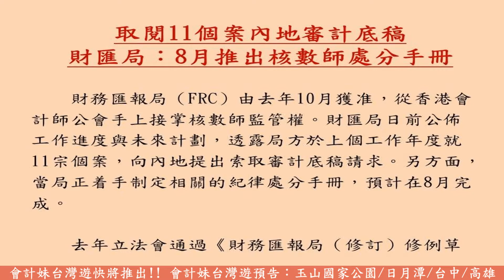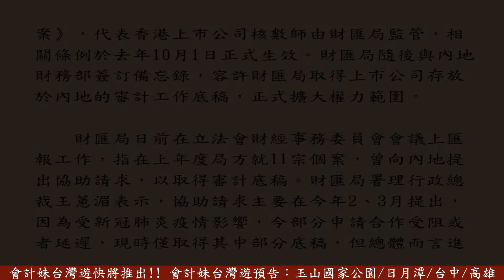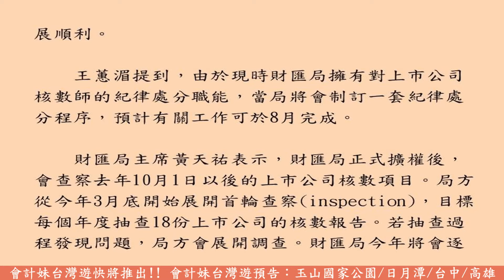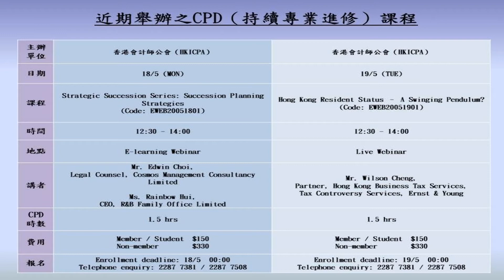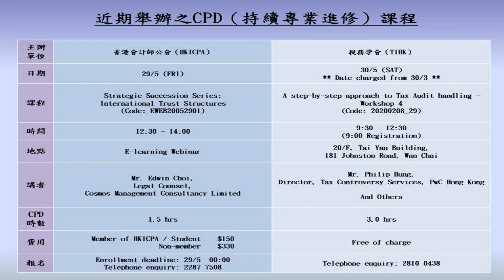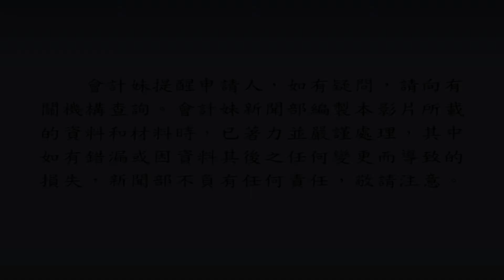【附近月CPD課程時間表】取閱11個案內地審計底稿 財匯局：8月推出核數師處分手冊 —— 會計妹新聞 Account Girl News，每星期為大家回顧一周會計新聞 2020/5/13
會計妹新聞Account Girl News，每星期為大家回顧一周經濟大事和焦點會計新聞，還有探討創業營商之道的創業新聞，為大家多角度呈現創業專題。2020/5/12

                                                 取閱11個案內地審計底稿
                                           財匯局：8月推出核數師處分手冊

        財務匯報局（FRC）由去年10月獲准，從香港會計師公會手上接掌核數師監管權。財匯局日前公佈工作進度與未來計劃，透露局方於上個工作年度就11宗個案，向內地提出索取審計底稿請求。另方面，當局正着手制定相關的紀律處分手冊，預計在8月完成。

        去年立法會通過《財務匯報局（修訂）修例草案》，代表香港上市公司核數師由財匯局監管，相關條例於去年10月1日正式生效。財匯局隨後與內地財務部簽訂備忘錄，容許財匯局取得上市公司存放於內地的審計工作底稿，正式擴大權力範圍。

         財匯局日前在立法會財經事務委員會會議上匯報工作，指在上年度局方就11宗個案，曾向內地提出協助請求，以取得審計底稿。財匯局署理行政總裁王蕙湄表示，協助請求主要在今年2、3月提出，因為受新冠肺炎疫情影響，令部分申請合作受阻或者延遲，現時僅取得其中部分底稿，但總體而言進展順利。

        王蕙湄提到，由於現時財匯局擁有對上市公司核數師的紀律處分職能，當局將會制訂一套紀律處分程序，預計有關工作可於8月完成。

        財匯局主席黃天祐表示，財匯局正式擴權後，會查察去年10月1日以後的上市公司核數項目。局方從今年3月底開始展開首輪查察(inspection)，目標每個年度抽查18份上市公司的核數報告。若抽查過程發現問題，局方會展開調查。財匯局今年將會逐步查察40間上市公司或集體投資計劃的核數項目。當局年內亦將會旁聽香港會計師公會所召開的會議，以作監督。

        黃天祐又透露，局方於去年11月底已經正式向國際「獨立審計監管機構國際論壇」（IFIAR）提出會員申請，正與相關機構就申請保持溝通。黃指出，財匯局成立的其中一個目標，是成為「獨立審計監管機構國際論壇」成員，以及擁有歐洲委員會監管資格。此舉可讓香港取得雙重認可，不但令香港會計業獲得廣泛的國際認受性，更有助提升香港作為國際金融中心的地位及聲譽。